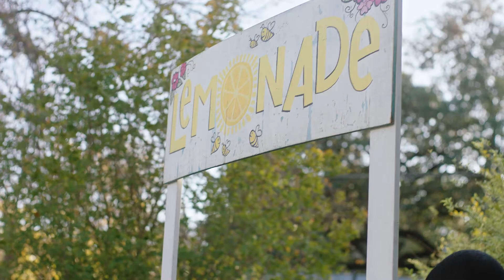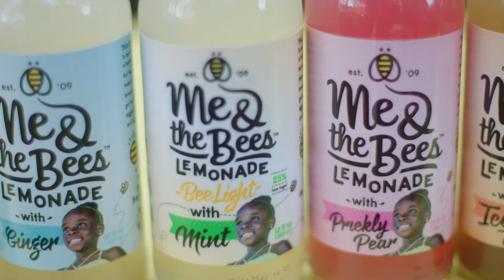Meet Mikaila CEO Me & the Bees Lemonade FB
On Amazon

Search Me & the Bees Lemonade on Linkedin